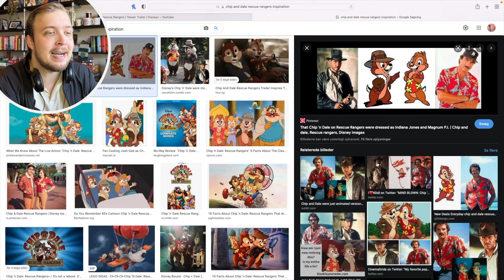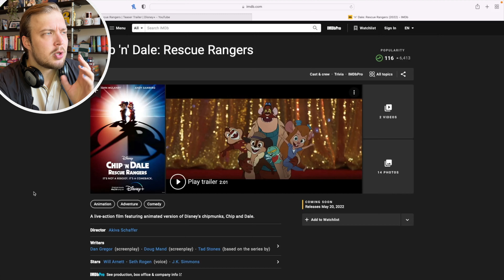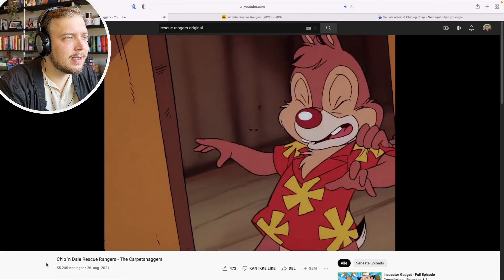Rescue Rangers is the Roger Rabbit Sequel We Need! - TRAILER REACTION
Disney’s has released the trailer for Chip ‘n Dale: Rescue Rangers and it looks completely bonkers and absolutely awesome!
Today I’m taking a look at the trailer and giving you my opinion and expectations for the film.